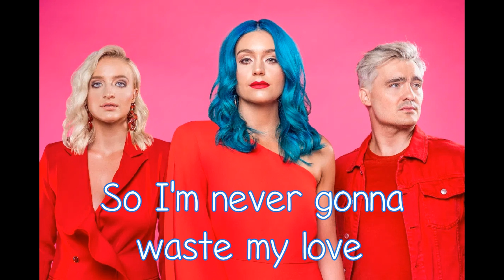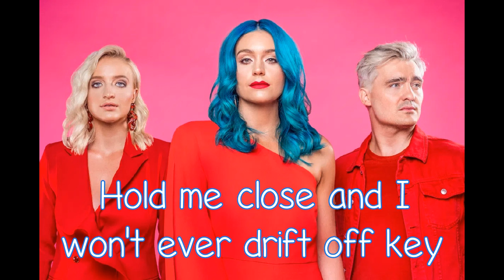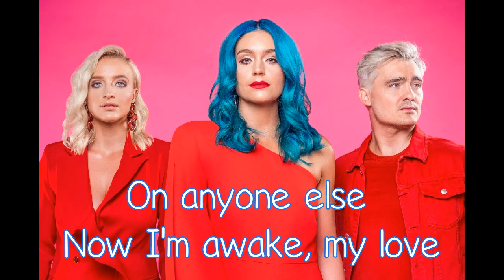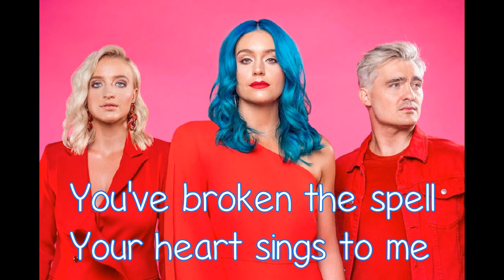Sheppard - Symphony - With Lyrics